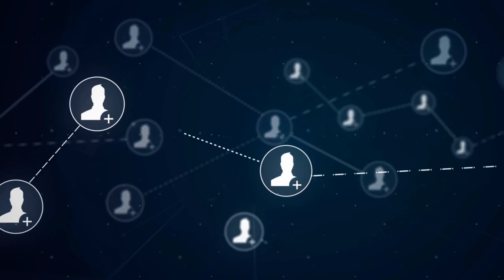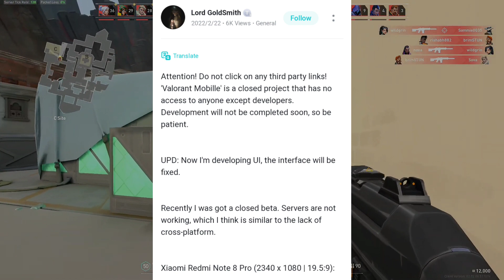Valorant Mobile Release Date Coming Very Soon | First Look of Valorant Mobile is Here !!🔥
COMMENT DOWN ⏬